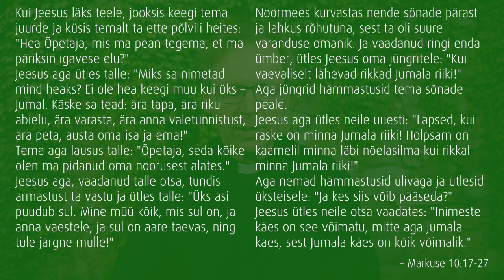7. pühapäev pärast nelipüha (2023)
Jeesus ütles rikkale noormehele: "Üks asi puudub sul. Mine müü kõik, mis sul on, ja anna vaestele, ja sul on aare taevas, ning tule järgne mulle!" (Mk 10:21)

Kristus tuli täitma Jumala tahet ja käske, mitte neid tühistama. Seepärast peavad ka kristlased järgima armastuskäsku paremini kui kirjatundjad ja variserid. Seda taotledes on kristlane valmis loobuma ligimese heaks isegi oma õigustest ja osutama armastust ka oma vaenlastele.

Me palvetame: Kõigeväeline Jumal, Sina ilmutad meile Jeesuses Kristuses igavest ja tõelist armastust ja tahad ka meie südameis süüdata armastuse tule. Aita meid oma Püha Vaimuga, nii et võidame endas viha ning kasvame armastuses üksteise vastu. Seda palume Jeesuse Kristuse, Sinu Poja, meie Issanda läbi.

(Video: õp Enn Auksmanni mõtisklus)